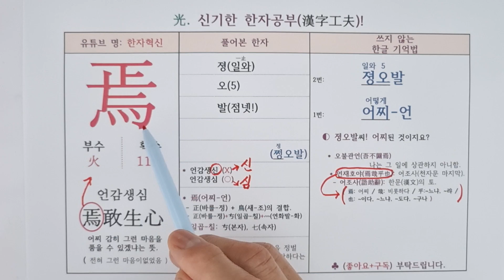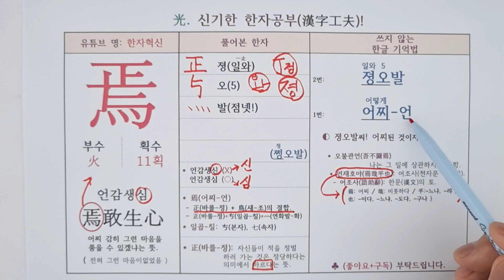316.어찌(어떻게) 언. 한자 소리로 외우는 특별한 방법(언감생심)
중국어 한자 병음 : [yān] 焉